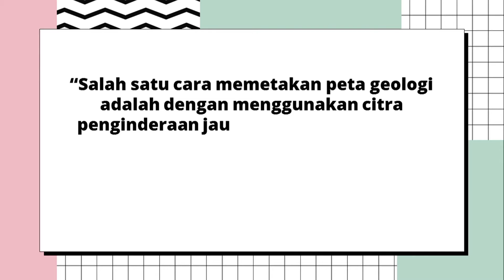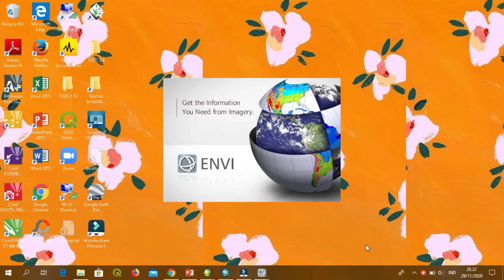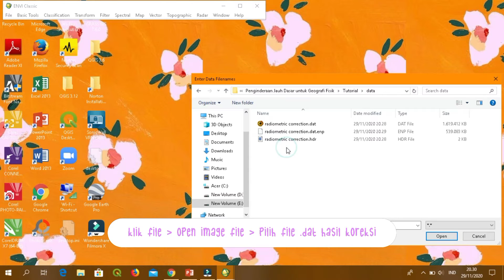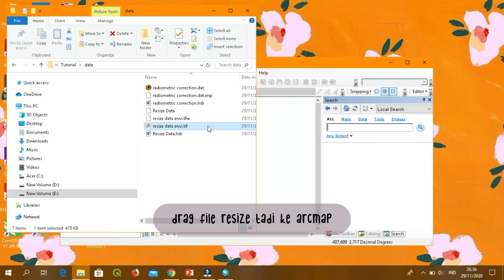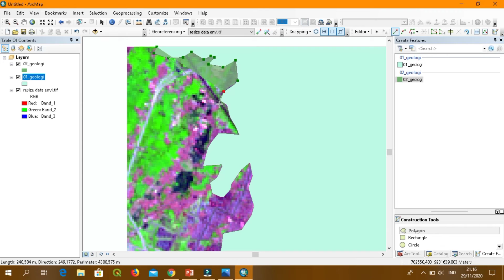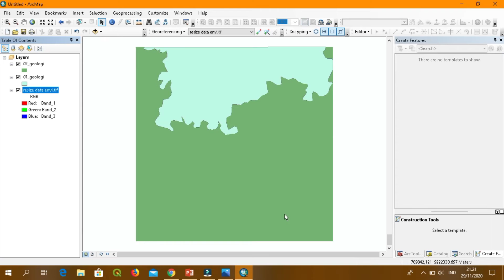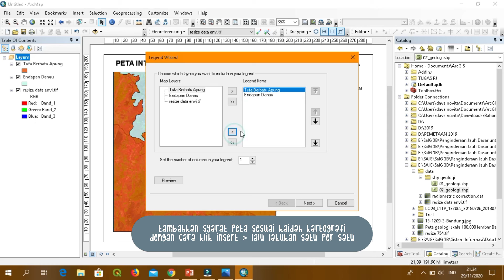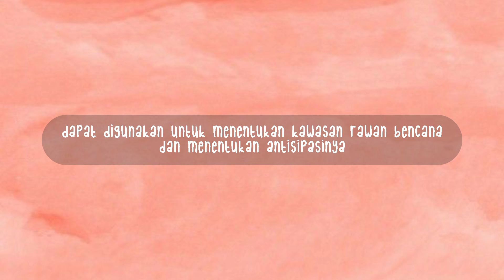Tutorial Pembuatan Peta Geologi Berbasis Data Penginderaan Jauh (by. Dava Novita Andini)